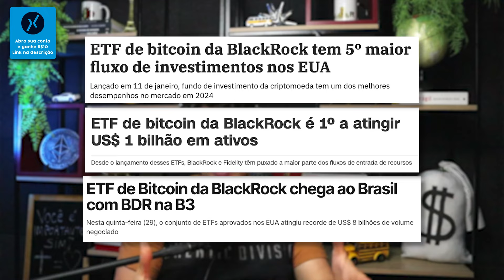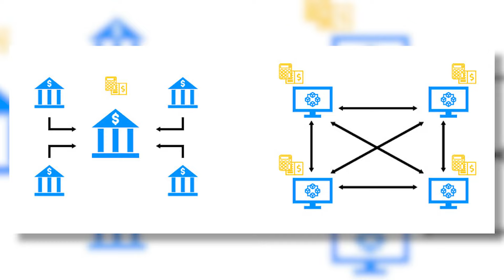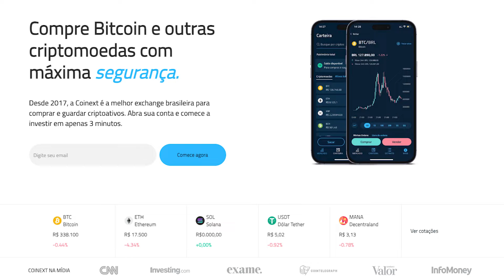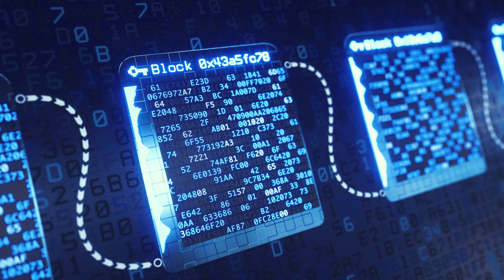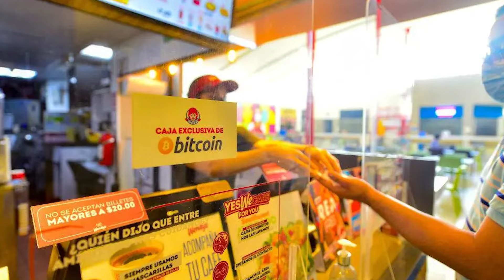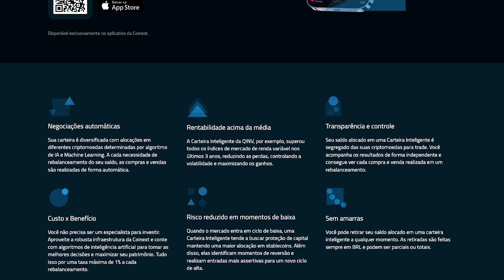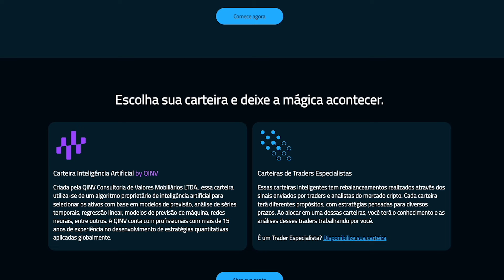Dúvidas sobre Bitcoin...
Respondi as principais dúvidas que recebi em meu vídeo sobre Bitcoin para leigos, muitas dessas dúvidas você provavelmente tem.

⚠️ CUIDADO COM GOLPES! Não passamos número de WhatsApp ou solicitamos depósitos para oferecer consultoria ou aconselhamento financeiro. Golpistas estão mandando comentários em nossos vídeos com a nosso foto de perfil e nosso nome tentando aplicar golpes! Nossos comentários verdadeiros têm o selo de verificação do Youtube ✔️ na frente do nome do canal. FIQUE ATENTO(A)!